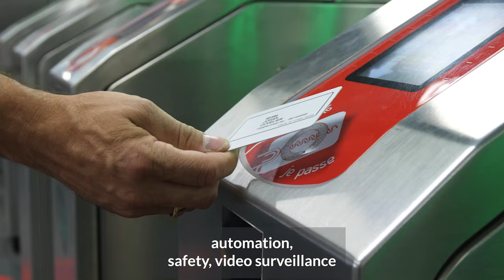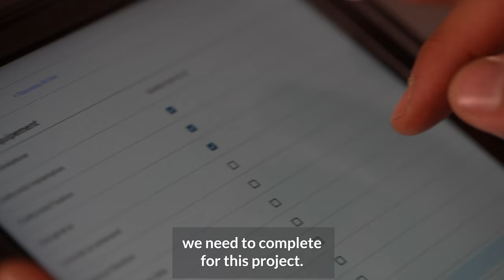SEMERU: France Subway Line 14 Extension Project | Fieldwire by Hilti Customer Story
Discover how SEMERU Fayat builds out the extension of Subway Line 14 in Paris, France with the help of Fieldwire.

SEMERU Fayat is a contractor that develops intelligent system solutions for cities.

Fieldwire is the premier software solution for construction.